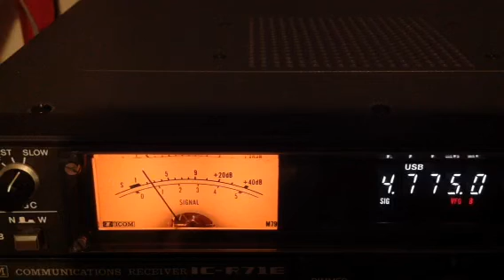4775 kHz R. Tarma Peru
2329 utc.
24 June 2023.
Very weak signal - band condition poor.
Just can feel the signal under the noise.

1 kW from Tarma Peru.

Rx ant. Random wire atu.
Rig ICR71e